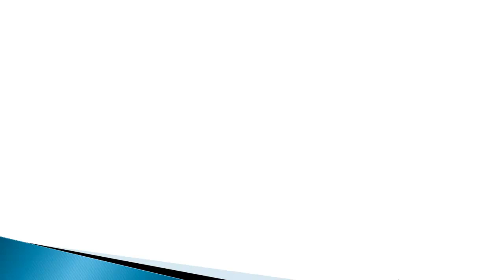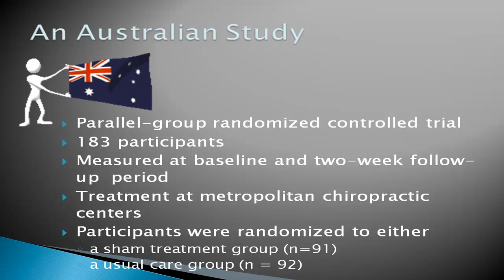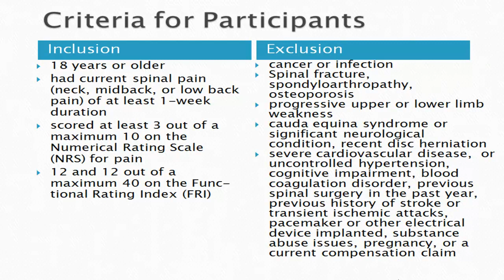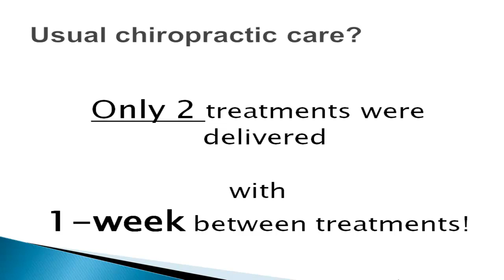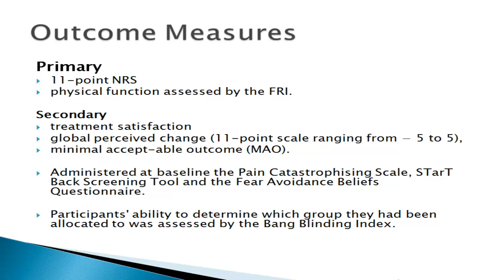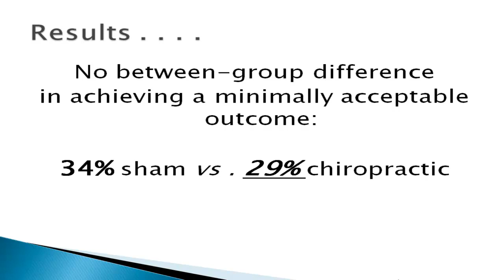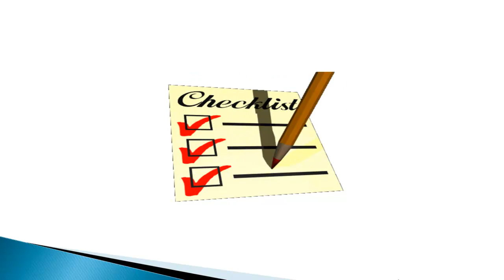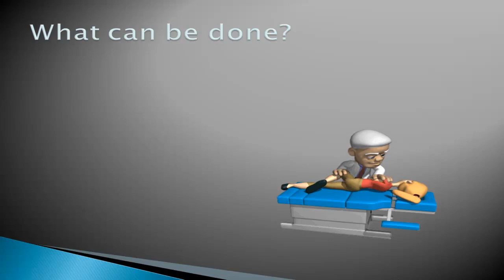Sham vs. Real Chiropractic Manipulation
Researchers in a new study conclude that for spinal pain, sham treatment is clinically as effective as real chiropractic treatment. This is disconcerting if taken at face-value but a more in-depth examination of what "sham" and what "real" chiropractic treatment is helps shine some light on this observation